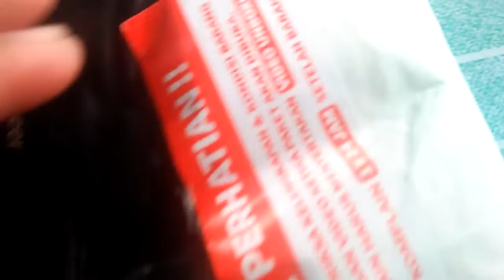unboxing Baut Case Rivet Phone Hook (black)